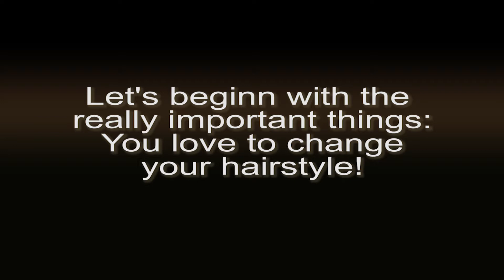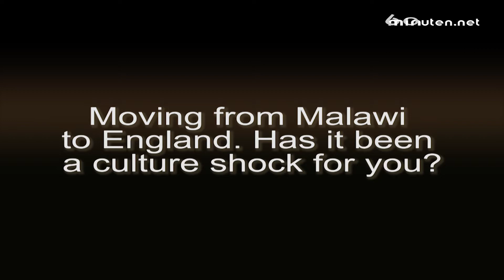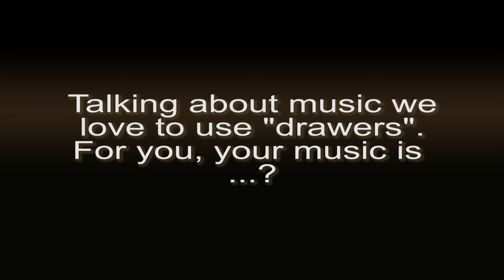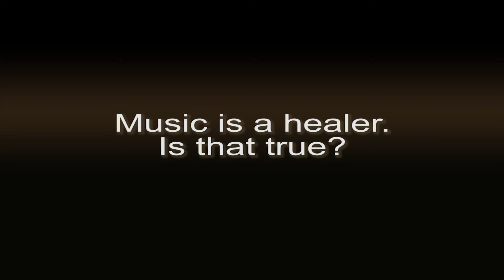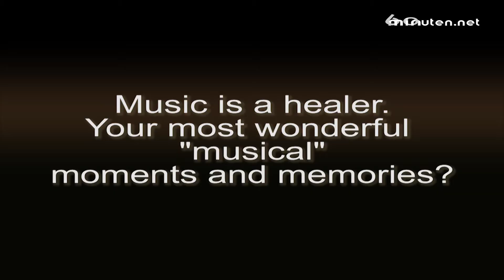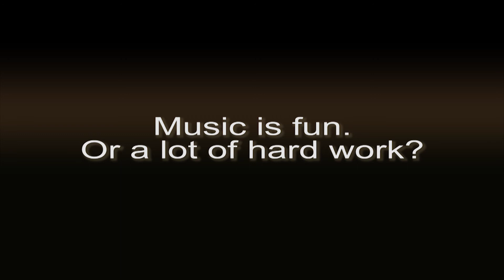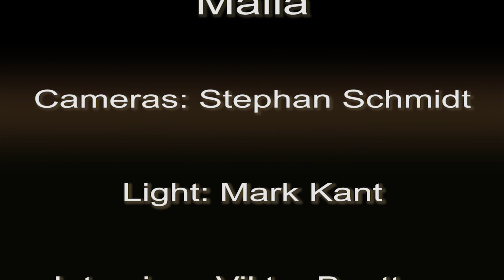Malia talks to 60minuten.net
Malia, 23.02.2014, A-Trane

The video is in English, The review in German. It was a pleasure to talk to Malia and a lot of fun. If you love this kind of music...don't miss Malia's concerts!

Special thanks to Malia and to Universal Music who allowed us tu use the Video-material.

Der deutsche Bericht:

Bericht Kordula Ullmann, Fotos Mark Kant Photoart und Carmen Lenk Photography

Ich hatte noch nie etwas von Malia gehört. Als ich las, dass Boris Blank, die eine Hälfte von Yello, das anstehende Album Convergence mit ihr produzierte, wollte ich unbedingt zu ihrem Konzert.Vor der Wiedervereinigung im Osten lebend, war bereits damals mein sehnlichster Wunsch aus den verlockenden Angeboten des Westens, eine Schallplatte von Yello. Ich bin ein großer Fan der beiden Schweizer und total gespannt, wie viel Yello in den Titeln Malias stecken wird.